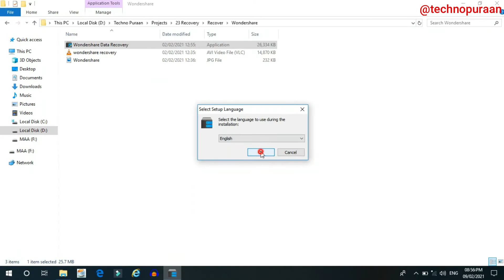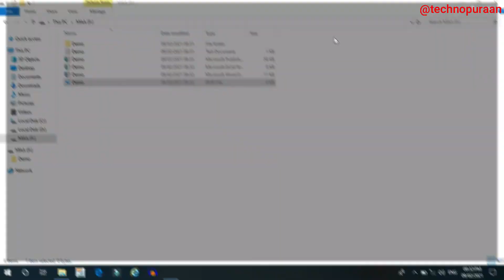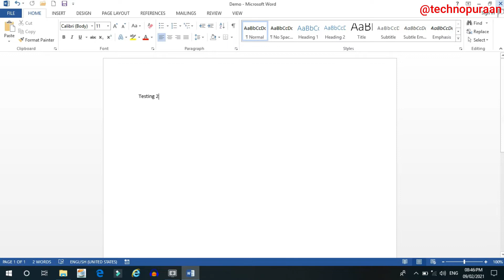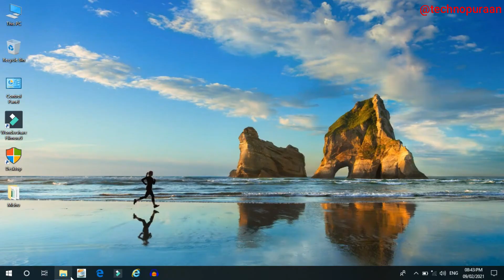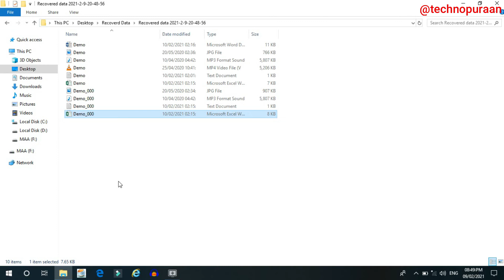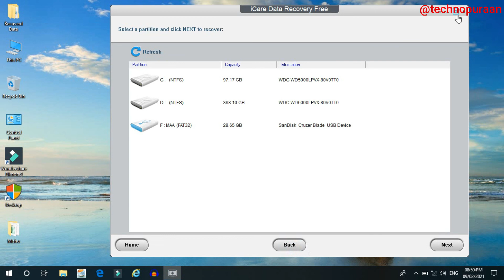Recovery permanently deleted data in windows for free.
Recover permanently deletedata in windows operating system. Permanently deleted data ko kaise recover kare windows me wo bhi free me.

Popular recovery software for windows:
1. iCare Recovery.
2. Power Data Recovery or Minitool Data Recovery.
3. EaseUS® Data Recovery Wizard.
4. Any Recover Data Recovery.
5. Wondershare Data Recovery ( Recoverit ).

Topic Covered:
1. What happen in TRIM technology?
2. How permanently deleted data is recovered?
3. Get back your data if accidentally deleted it.